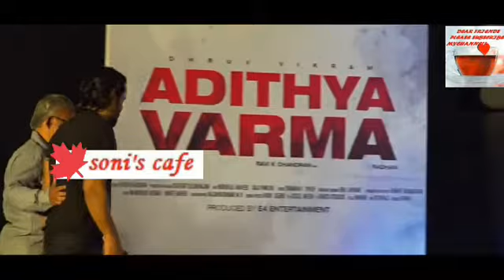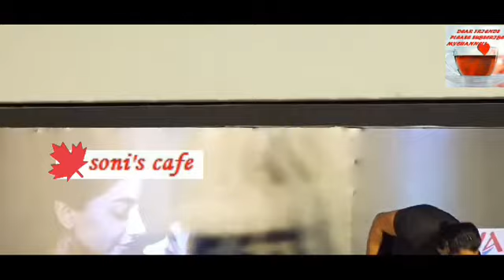Vikram and Dhruv share funny father-son movement full version